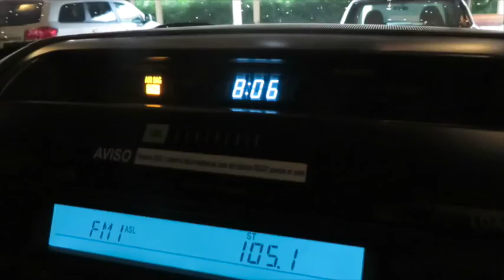OUTBACK SAYULITA (Silvana Llanos)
Puerto Vallarta Verano 2015
Grabado con una Canon s120 y una GoPro hero

Edición: Silvana Llanos